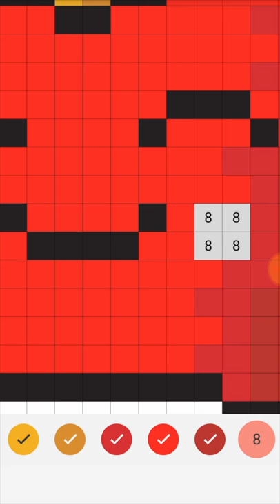Pixel - Color by Number & Art Coloring Pages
Pixel coloring book and free cartoon, unicorn sandbox and much more!